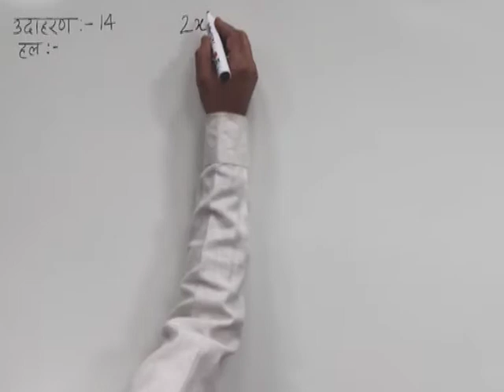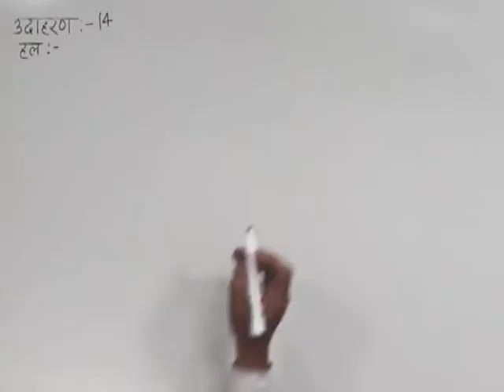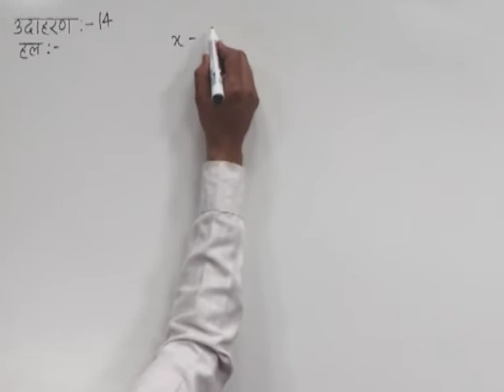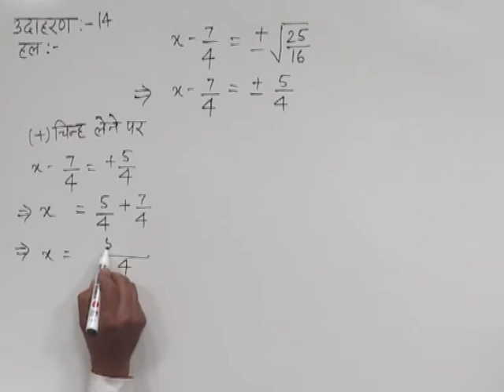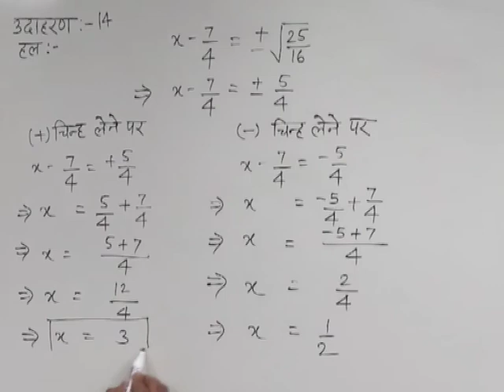CLASS 10th MATHS | CHAPTER -3- QUADRATIC EQUATION